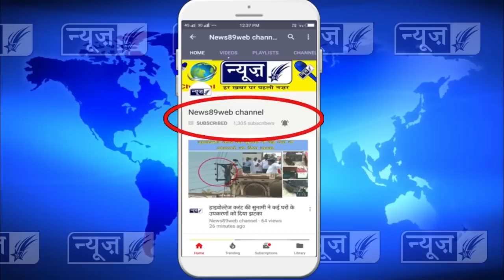भाजपा उम्मीदवार के हक में चुनाव प्रचार करने राजपुरा पहुंचे भाजपा के महा संगठन मंत्री